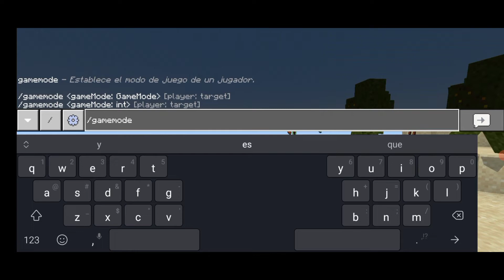🐲NUEVO GOLEM Para Minecraft PE 1.18 MOSS GOLEM!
☑️ sígueme para hablar conmigo, colaborar, resolver dudas y hacernos amigos!

♦️ DESCARGA
MOSS GOLEM

👇🏻 SI TIENES DUDAS DE LA INSTALACION TE DEJO UNOS TUTORIALES AQUI ABAJO 👇🏻

🤳MAS TUUTORIALES INTERESANTES 👍🏻

🔥📝PREGUNTAS FRECUENTES📝🔥

= 21 años
= Android 8 Huawei PSMART2020, HUAWEI Y7 3GB RAM Y SAMSUNG A32 4GB RAM ANDROID 10
=KineMaster, sony vegas, wondershare, photo editor y photoshop

=¡¡Viva México!! 🇲🇽
✔ESTUDIAS O TRABAJAS
=Estudió la universidad
✔META ESTE 2021?
= Llegar a los 25,000 Suscriptores
✔PUEDES GRABAR CONMIGO O COLABORAR ?
=Este año haré una serie de Minecraft PE el cual quiero invitarlos si no es que ya la hice cuando leas esto.
✔ME HACES PROMO?
=Podemos colaborar o puedo recomendar tu canal si es bueno y de calidad lo puedo apoyar